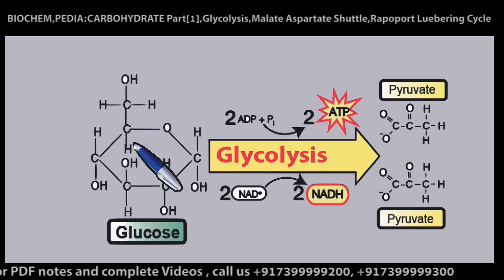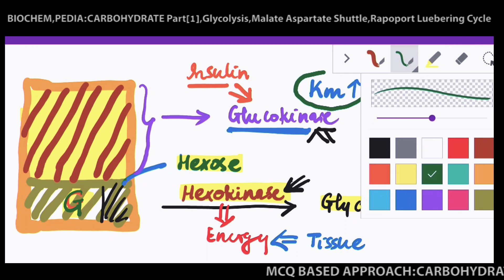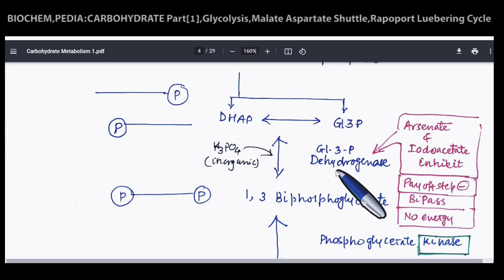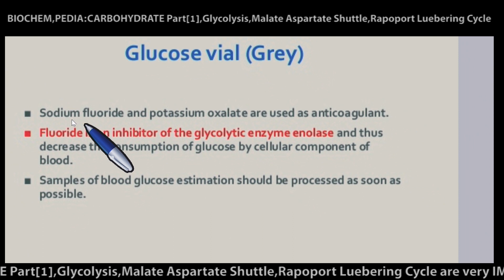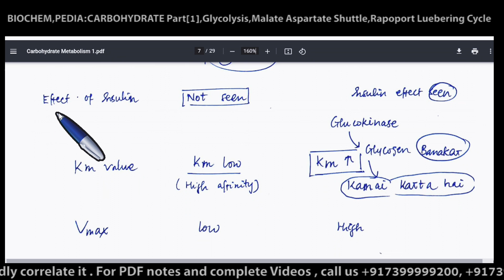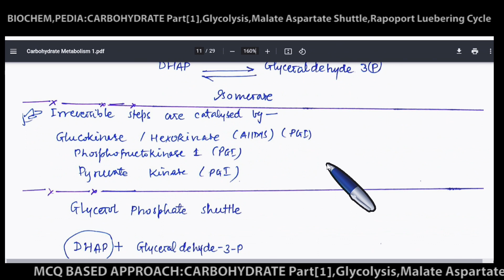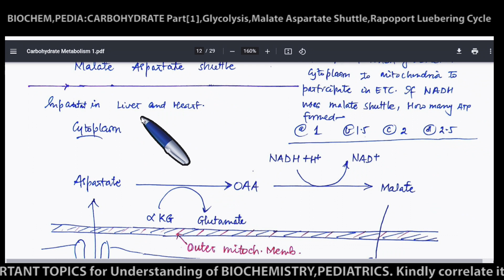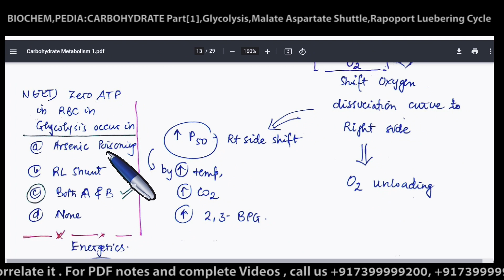Glycolysis Pathway, Gluconeogenesis Pathway, BIOCHEMISTERY LECTURES, NEETPG, INICET, NEETUG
Glycolysis is the metabolic pathway that converts glucose C₆H₁₂O₆, into pyruvate, CH₃COCOO⁻, and a hydrogen ion, H⁺. The free energy released in this process is used to form the high-energy molecules ATP and NADH. Glycolysis is a sequence of ten enzyme-catalyzed reactions
Gluconeogenesis is a metabolic pathway that results in the generation of glucose from certain non-carbohydrate carbon substrates. It is a ubiquitous process, present in plants, animals, fungi, bacteria, and other microorganisms